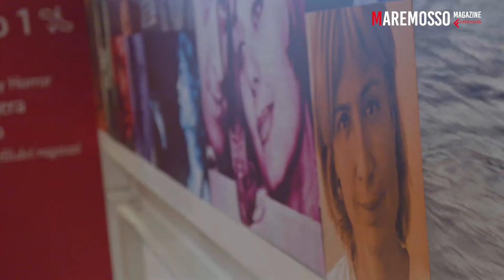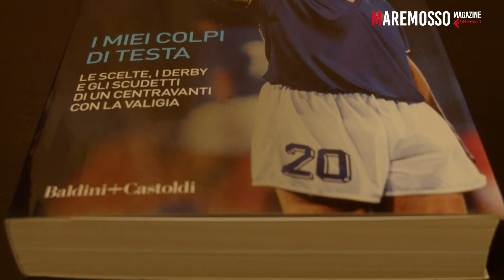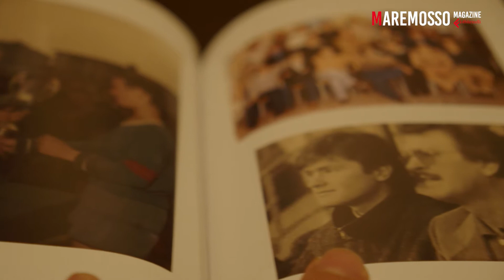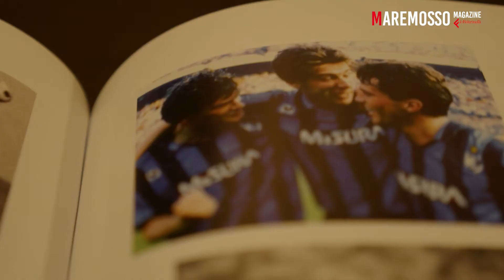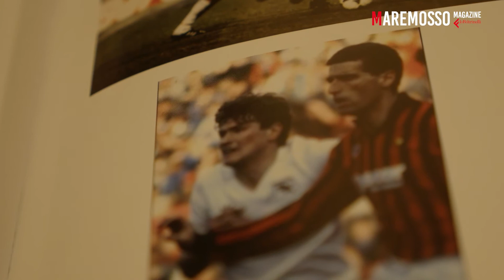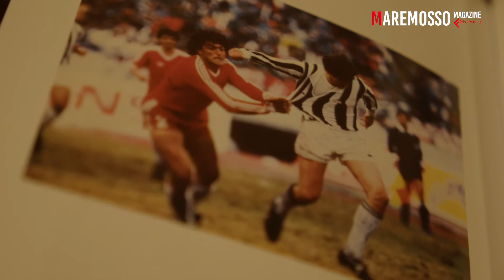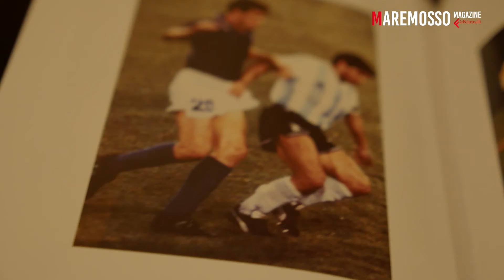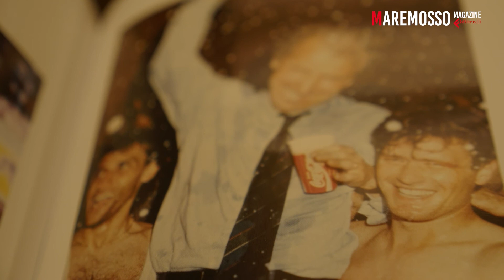INTERVISTA con ALDO SERENA. Le notti magiche e i miei colpi di testa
Un grande calciatore apre lo scrigno dei ricordi e ci porta a giocare il derby della memoria.
Ma oltre ad aver giocato - fra i pochissimi giocatori - in quattro squadre della divisione maggiore ed aver vinto scudetti con tre di esse, Aldo Serena è uomo pieno di un sincero entusiasmo per la vita, pieno di progetti e con tanta voglia di condividerli. Venite a scoprire i suoi colpi di testa, dentro e fuori dal campo!